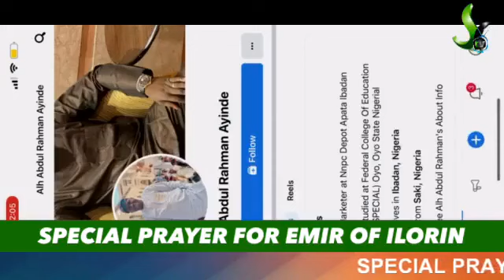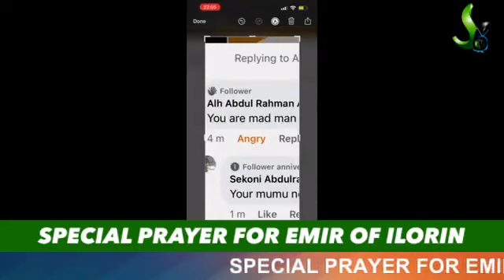USTAZ SAIDI SHITTU - SPECIAL PRAYER FOR EMIR OF ILORIN